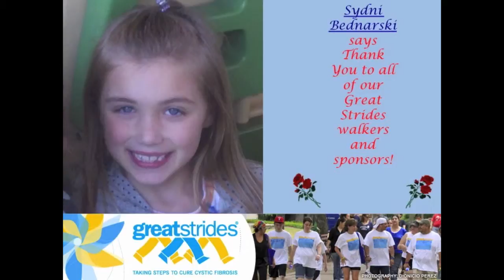2011 Great Strides Sponsors